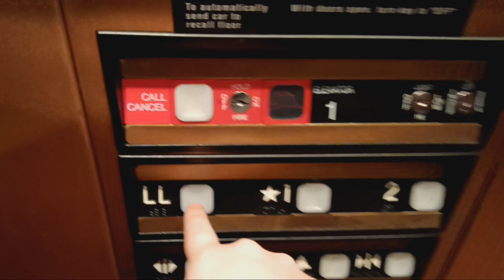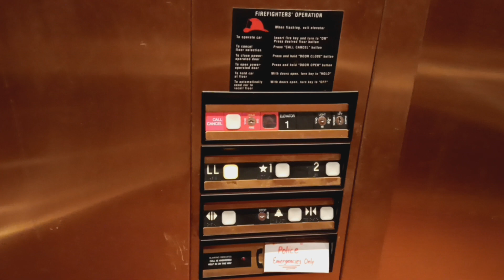Dover Impulse hydraulic elevator at the Bronxville Public Library (Bronxville, NY)